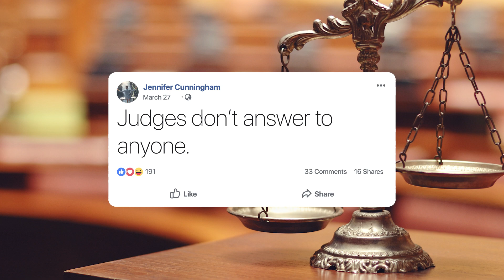Judges don't answer to anyone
Sentencing judges and magistrates must provide reasons for the sentence imposed. These reasons are recorded and are referred to as sentencing remarks.